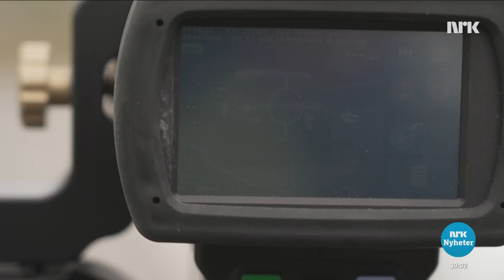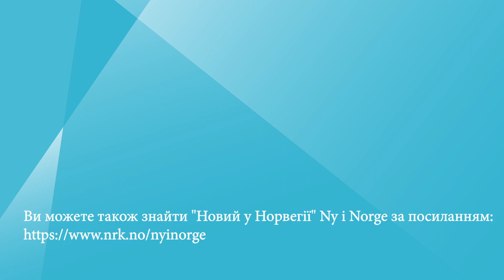Уряд хоче заборонити попередження про контроль на дорогах Forby varsling av trafikkontroller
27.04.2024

Уряд хоче заборонити попередження про контроль безпеки дорожнього руху, щоб зменшити кількість смертельних випадків на дорогах. Прогресивна партія FrP вважає, що такі попередження підвищують безпеку дорожнього руху.

Regjeringen vil forby varsling av trafikkontroller for å få ned tellet på trafikkdrepte. Frp mener varslingene bedrer trafikksikkerheten.